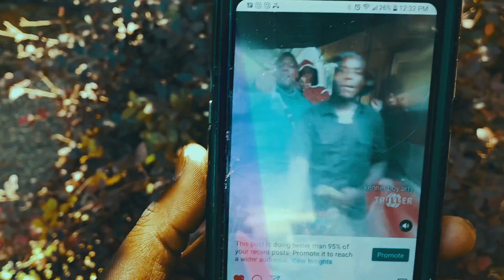KBA ft Lahhwoody Kno Wassup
KBA